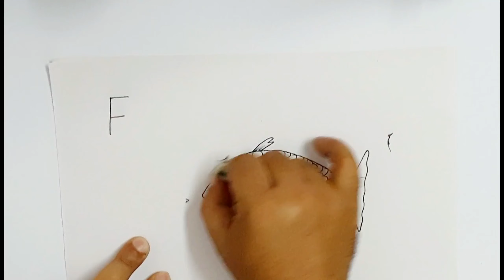ALPHABETS DRAWING FOR KIDS | HOW TO DRAW FORM ALPHABET F | LERAN WORDS FROM ALPHABET F (PART 6)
FISH DRAWNG
F FOR FISH DRAWNG
HOW TO DRAW A FISH  EASY FOR KIDS
Alphabets drawing for kids
How to draw pictures using Alphabets
Alphabets (F) drawing (part 6)
Alphabets drawing with colours
Learn Alphabets  drawing
Drawing and Painting for kids | ART FISH
How to draw a FISH
DRAW FISH
FISH  DRAWIN